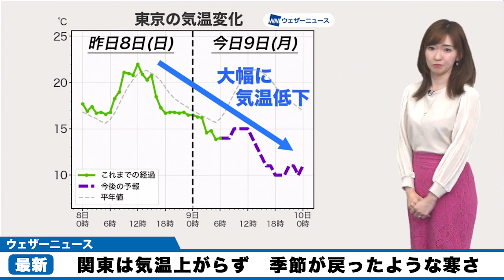関東は気温上がらず 季節が戻ったような寒さ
GW中は気温が高めの日が多く、昨日8日(日)も午前を中心に日差しが届き、東京では22.5℃まで上がりました。

ただ、今日は雨が降ることに加えて、北東からの冷たい風が吹く影響で昼間の気温が上がらず、しっかりとした雨になる午後は気温が下がっていく予想です。

2021年おすすめ天気アプリ ダウンロード数ナンバーワン！世界最大の気象情報会社ウェザーニューズが運営するNo.1お天気アプリ「ウェザーニュース」。予報精度は90%以上の一番当たる天気予報。